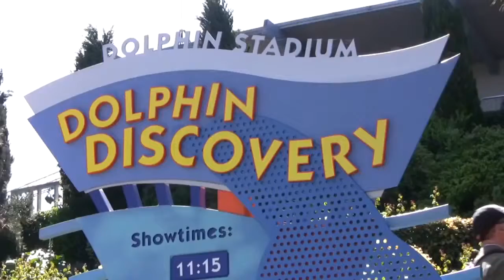The Complete 2015 Dolphin Discovery Show at SeaWorld 1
Whales are a widely distributed and diverse group of fully aquatic marine mammals. They comprise the extant families Cetotheriidae (whose only living member is the pygmy right whale), Balaenopteridae (the rorquals), Balaenidae (right whales), Eschrichtiidae (the gray whale), Monodontidae (belugas and narwhals), Physeteridae (the sperm whale), Kogiidae (the dwarf and pygmy sperm whale), and Ziphiidae (the beaked whales).There are 40 extant species of whales. The two suborders of whales, Mysticeti and Odontoceti, are thought to have split up around 34 million years ago. Whales belong to the clade Cetartiodactyla and their closest living relative is the hippo having diverged about 40 million years ago.

Whales range in size from the 2.6 metres (8.5 ft) and 135 kilograms (298 lb) dwarf sperm whale to the 34 metres (112 ft) and 190 metric tons (210 short tons) blue whale, which is also the largest creature on earth. Several species exhibit sexual dimorphism, in that the females are larger than males. They have streamlined bodies and two limbs that are modified into flippers. Though not as flexible or agile as seals, whales can go at incredibly fast speeds, up to 20 knots. Balaenopterids (rorquals) use their throat pleats to expand their mouth to take in huge gulps of water. Balaenids have huge heads that can make up 40% of their body mass to take in huge amounts of water. Odontocetes have conical teeth designed for catching fish or squid. Mysticetes have a well developed sense of "smell", whereas Odontocetes have well-developed senses—their hearing that is adapted for both air and water, and can survive even if they're blind. Some species are well adapted for diving to great depths. They have a layer of fat, or blubber, under the skin to keep warm in the cold water.

Although whales are widespread, most species prefer the colder waters of the Northern and Southern Hemispheres, and migrate to the equator to give birth. Odontocetes feed largely on fish and squid; but a few, like the sperm whale, feed on large invertebrates, such as giant squid.Grey whales are specialized for feeding on bottom-dwelling mollusks. Male whales typically mate with multiple female every year, but females only mate every two to three years. Calves are typically born in the spring and summer months and females bear all the responsibility for raising them. Mothers of some species fast and nurse their young for a relatively long period of time. Whales produce a number of vocalizations, notably the songs of the humpback whale.

The meat, blubber and baleen of whales have traditionally been used by indigenous peoples of the Arctic. Whales have been depicted in various cultures worldwide, notably, the Inuit and the coastal peoples of Vietnam and Ghana; they sometimes hold whale funerals. Small whales, such as belugas, are commonly kept in captivity and are even sometimes trained to perform tricks. Once relentlessly hunted by commercial industries for their products, whales are now protected by international law. The North atlantic right whales have become nearly extinct in the past century with a population of 450, and the north pacific grey whale population is ranked Critically Endangered by the IUCN. Besides whaling, they also face threats from bycatch and marine pollution (anything from trash bags to oil contamination).